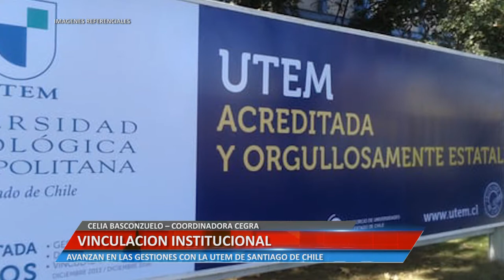VINCULACIÓN INSTITUCIONAL - CELIA BASCONZUELO – COORDINADORA CEGRA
AVANZAN EN LAS GESTIONES CON LA UTEM DE SANTIAGO DE CHILE.

Facebook.com/uniriotv
Twitter.com/uniriotv
Instagram.com/uniriotv
Web - uniriotv.unrc.edu.ar
o envianos un email a
UniRio TV
Universidad Nacional de Río Cuarto
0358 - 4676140